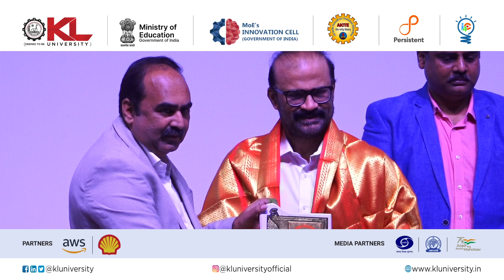Smart India Hackathon (SIH) 25thAugust 2022 | KL Deemed-to-be University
Instilling the Spirit of Innovation amongst
young minds in the Country
Smart India Hackathon (SIH) 25th
August 2022
KL Deemed-to-be University hosts
the Grand Finale of the 2-day event inaugurated by Mr. Ajay Reddy, Chairman,
APSSDC (AP State Skill Development Corporation), Mrs. Lavanya, Joint Director
AP Innovation Society and Mr. Manoj Dharap, Nodal Center Head (MIC & AICTE
Representative) in the presence of Dr. G. Pardha Saradhi Varma, Vice
Chancellor, Dr. A. Srinath, Dean Skill Development and other University
Officials at the campus.